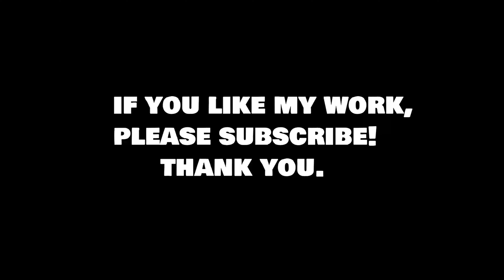Sasuke vs Killer Bee twixtor clips | 4k 60fps | Naruto Twixtor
4k  by LP twixtors.
The download link will be in the description!